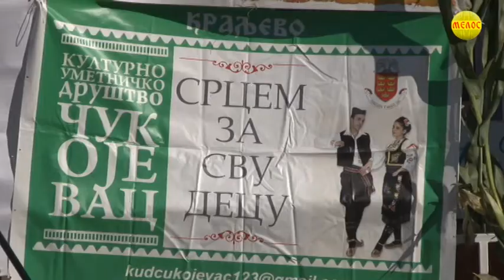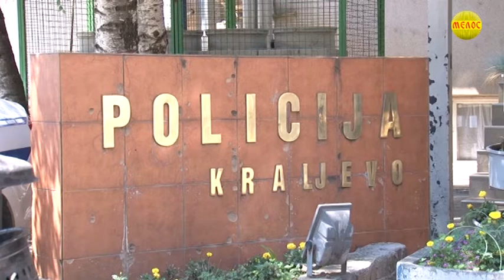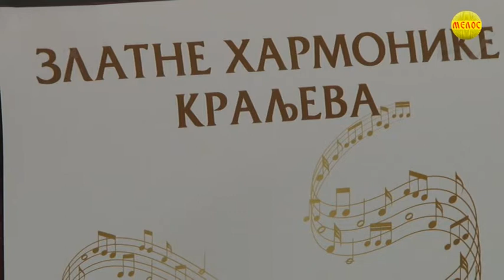KRALJEVAČKA Hronika 06.09.2021.